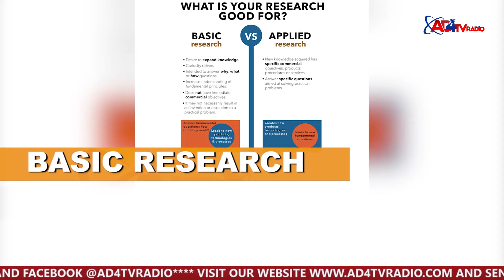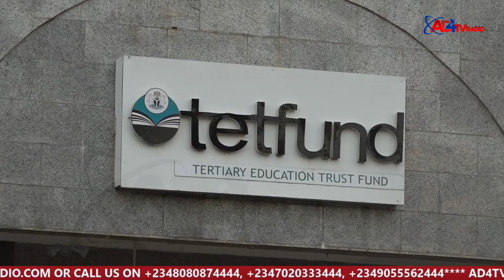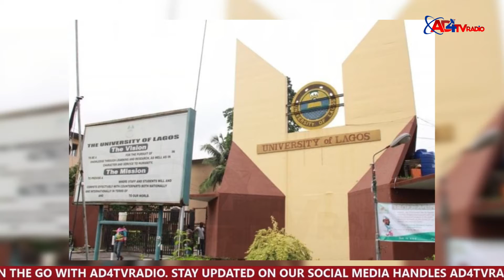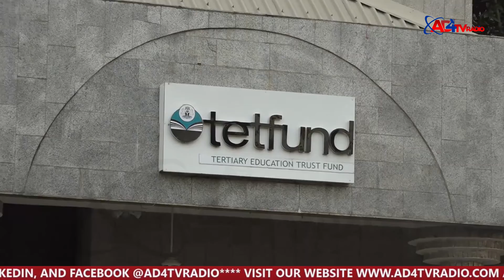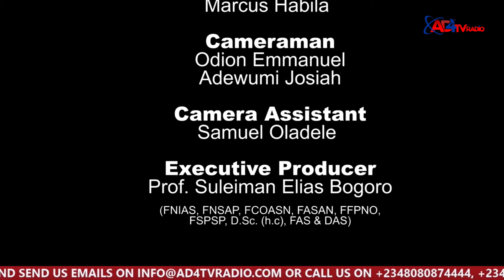TETFund: The Paradigm Shift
AD4TVRadio